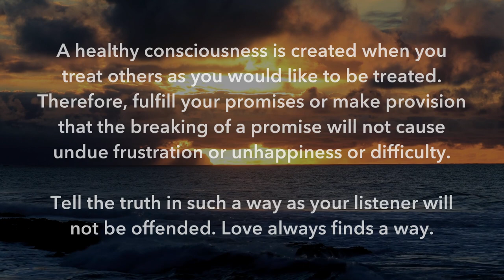Christ ~ A Moment of Contemplation ~ #13